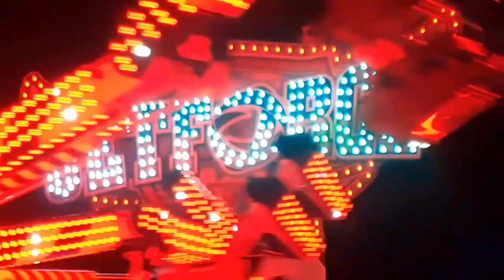John Davis Funpark Croydon 2023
Twister 0;02   Waltzer 0:17 Wild Thing 1:04 Dodgems 3;15 Superstar 3:27 Twister (again) 5:28
5:58 Extreme 8:08 Outo ( Sorta)
Ride line up:
Wild Thing
Waltzer
Superstar
Twister
Jet Force
Fire Truck Ride
Teacups
Mini Plane Ride
Dodgems
No Freak Out, Crazy Caterpillar, Demand Chaser and small world.
Mega band 12.99
Normal Band 9.99

Dates 20th-29th October